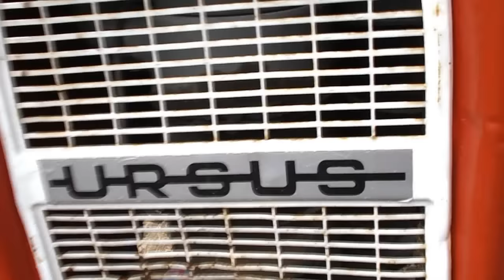Wiosna 2017 - Kultywatorowanie & Talerzowanie / Ursus C-360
Witam!
Tym oto filmem rozpoczynam sezon 2017. Film przedstawia kultywatorowanie oraz talerzowanie pola na ,którym będą ziemniaki.